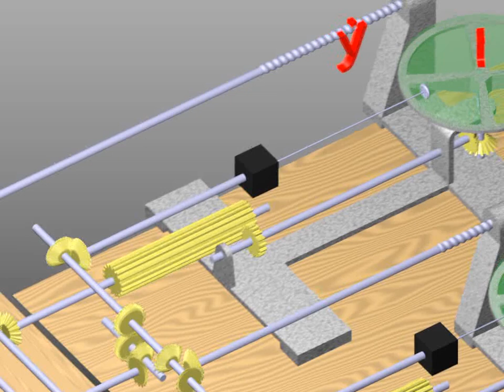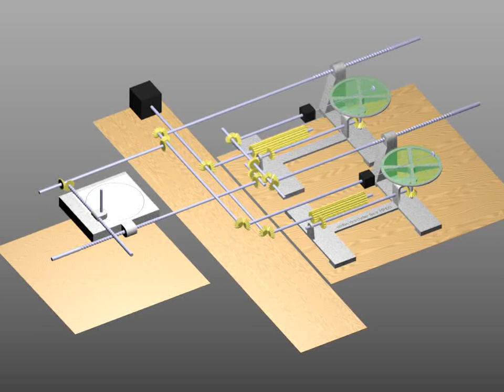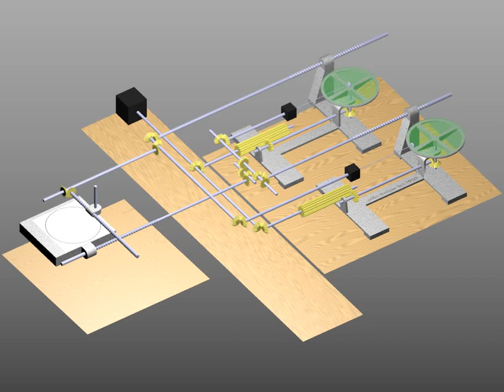Differential Analyser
The principal usage of a differential analyser is shown here. Two integrators are connected to each other to perform the differential equation ydotdot = - y.
One solution is y = sin(t) and ydot = cos (t) which forms a perfect circle. This example was used to test the precision of differential analysers.